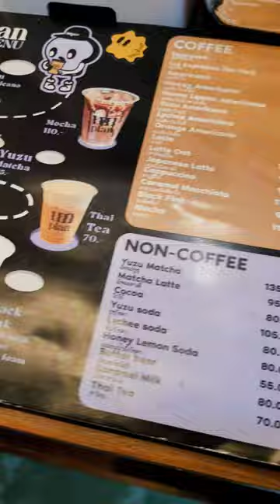คาเฟ่เบเกิลน่ารักและอร่อยในประเทศไทย Thailand's cute and delicious bagel cafe